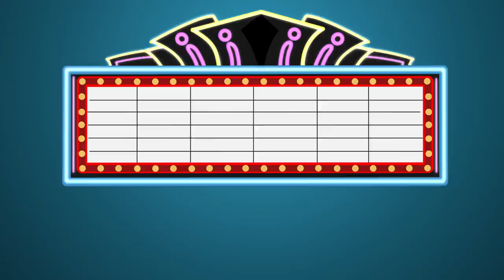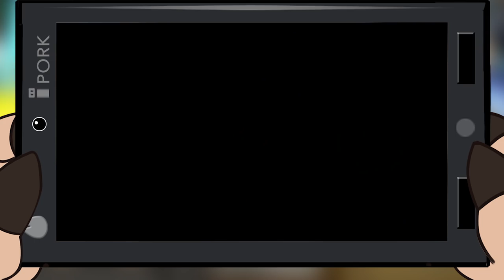Entrevista con Rodolfo Riva Palacio - Marcianos VS Mexicanos -Criticoink con Brad Pig®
Hola Cinéfilos aquí esta  la entrevista que le realicé a "Rodolfo Riva Palacio" director de "Marcianos VS Mexicanos",está puercamente divertida!

Dime que te pareció, en los comentarios.

Créditos

Dirección: Arturo Jiménez Fierro

Productora Ejecutiva: Ma. Alejandra Fierro Monjaraz

Productor: Arturo Jiménez Fierro

Guión: Arturo Jiménez Fierro

Diseño y Rigg de Personajes: Arturo Jiménez Fierro

Animación: Arturo Jiménez Fierro, Alx Dante, Batistina (Joel González)

Fondos: Batistina (Joel González)

Historia: Arturo Jiménez Fierro, Alx Dante, Batistina (Joel González), Dan Hernández

Talento de Voz:
Brad Pig,  Don Vagález: Arturo Jiménez Fierro
Rick Fattz: Dan Hernández

Edición de Audio y video: Alx Dante